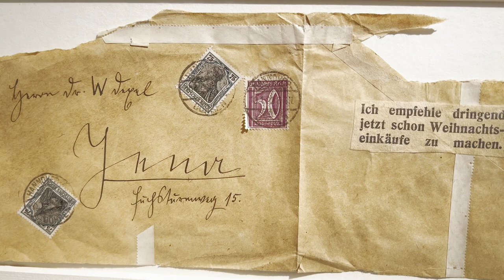Ich Empfehle dringend jetzt schon Weihnachtseinkäufe zu machen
I Strongly Recommend Doing Your Christmas Shopping Already
November 6, 2023 – January 21, 2024
Paradeplatz 2 & Talstrasse 37 | 8001 Zurich

Galerie Gmurzynska’s Christmas exhibition presents curated vignettes combining fine art and design and spans a diverse range of mediums, time periods, and cultures.

Functioning much like a rotating salon, these two exhibitions at both Paradeplatz and Talstrasse gallery locations, embrace an eclectic mix of objects and artworks, revealing how unexpected juxtapositions are the foundation of inspiring interiors.